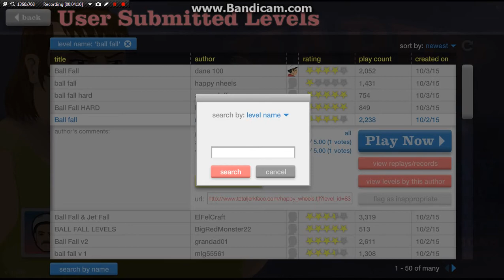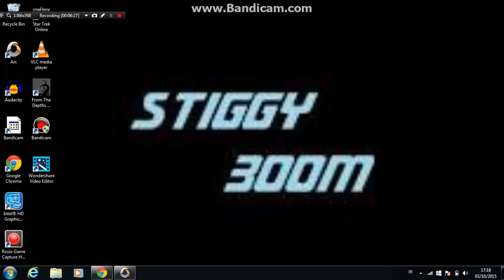Why does John swear so much [ Happy Wheels #6 ]